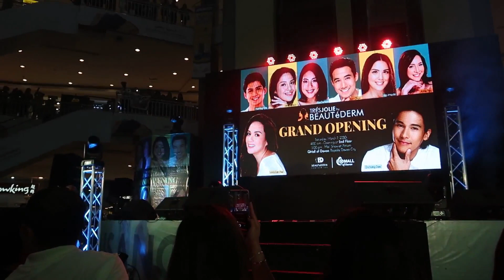Star-Studded Grand Opening of Trés Jolie Davao by Beautéderm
Last March 7, 2020, was the Grand Opening of Trés Jolie Davao by Beautéderm and Mall Show of Beautéderm Brand Ambassadors. It was indeed a very grandiose and star-studded event.

Congratulations Trés Jolie Davao by Beautéderm for a very successful event!

❣️ Trés Jolie Davao by Beautéderm
📍 2nd Floor (Port Cafe) Gaisano Mall of Davao, Bajada, Davao City
⏰ 10:00 AM - 9:00 PM

Beautéderm’s Celebrity Ambassadors:
Hashtag Ryle
Jane Oineza
Anne Feo
Ria Atayde
Ken Chan
Rita Daniela
Enchong Dee, and
Ms. Sylvia Sanchez

Love lots, Mai ♥

^ I'm not a pro and this is for fun only guys. I hope you enjoyed watching it.